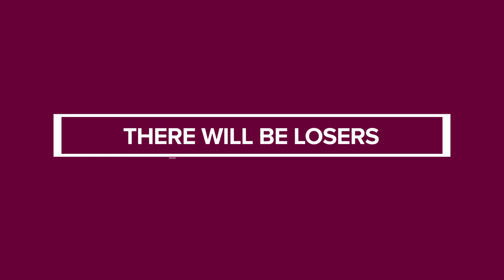7 Ways This Recession Will Change Real Estate and Affect a Generation of Realtors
How This Recession Will Affect a Generation of Realtors

The current economic conditions and the effects they are having on the real estate market will shape a generation of real estate agents. The following are 7 Results that will come out of this recession.

1️⃣ There Will Be Winners
There will be real estate agents that win in this environment. The workers will be rewarded. The agents that hold open houses, add value to their past clients, and that bring more value to their local real estate market will be rewarded.

2️⃣ Grit Will Be Revealed
Persistence and grit will be revealed. When tough times come, tough realtors are revealed. The persistency and consistency of adding value will result in a growing real estate sales business.

3️⃣ There Will Be Losers
There will be real estate agents that are not willing to adjust or do what it takes in the new real estate market environment. Based on this we will see less licensees one year from now.

4️⃣ Realtors Will Understand the Value of a Referral
Top Realtors will realize how valuable a referral is during a time when there are less transactions. This will result in top producing agents doubling down on their efforts to build deeper and better relationships with their referral partners and sphere of influence.

5️⃣ Commission Will Be Compressed
In desperation some agents will be willing to accept less commission to be able to have a transaction. This will result in top producing agents honing the skill and their ability to communicate their value. Top agents will always demand a premium, due to their professionalism and ability to serve the clients better.

6️⃣ Realtors Will Understand the Difference Between Value and Price
Warren Buffett says, "Price is what you pay, value is what you get. Top agents will evaluate all their expenses to see if it is effective. They will begin to demand results from the marketing dollars they spend. They will stop midless soending and become at running an effective real estate sales business.

They will also understand that the service they are provided and the people they are surrounded with will directly impact how much business they are able to do. They will realize the highest split may end up not leaving them with the most money at the end of the year as the number of sales they have goes down.

7️⃣ The Strong Will Get Stronger
Somebody will have their best year ever. Why not you. Why not grow through this recession instead of simply going through it. Take action, add more value, and the results will follow.

🔥 Curious about why Real Brokerage is the fastest growing publicly traded real estate company in North America?

📅 Also, if you're considering making a brokerage change and you'd like to know why Jimmy chose Real and to see if it might be a good fit for you:

00:00 - Introduction
01:31 - There Will Be Winners
02:06 - Grit Will Be Revealed
03:25 - There Will Be Losers
04:33 - Realtors Will Understand the Value of a Referral
05:11 - Commission Will Be Compressed
06:16 - Realtors Will Understand the Difference Between Value and Price
07:37 - The Strong Will Get Stronger